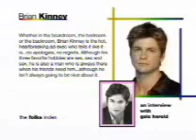Gale Harold talking about Brian Kinney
In this vid Gale Harold is talking about his role as Brian Kinney in Queer as Folk.